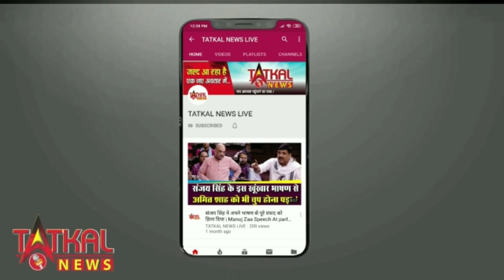महाराष्ट्र के मुख्यमंत्री उद्धव ठाकरे ने ऐलान किया पूरे राज्य में सिनेमाघरों को खोला जाएगा